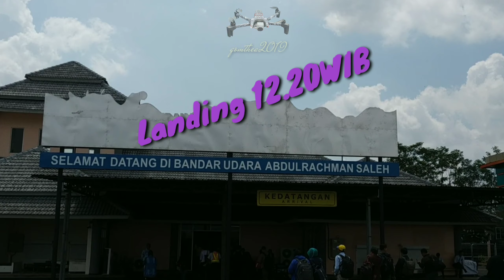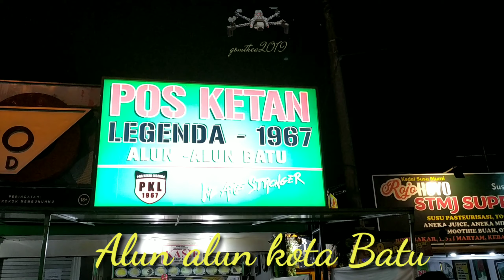di Malang Kurang dari 24 jam, Kemana saja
Malang kota wisata,, amat banyak destinasi wisata, bahkan spot spot dalam kota yang iconic.
Ada Alun-alun Tugu depan Kantor Walikota Malang, ada alun-alun Kota Malang di depan Mesjid Jami Malang, serta beberapa lokasi di kawasan Kota Batu.
Yuk,,, lihat kemana saja selama kurang dari 24 jam di Malang.
supported by parrot anafi